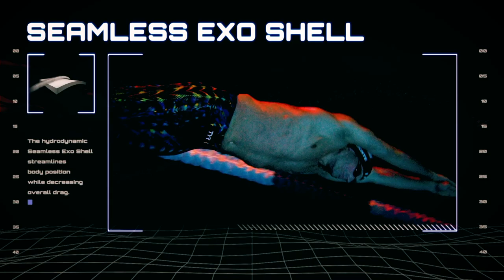Swim Poll of the Week: Would You Like to See the 50 Strokes Added to the Olympic Lineup?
This is the Swim Poll of the Week for Wednesday August 28, 2019 presented by Stretch Cordz Swim Training Products. In our last poll, we wanted to know: Would you like to see the 50 strokes added to the Olympic lineup?